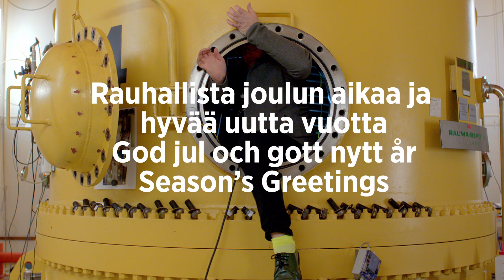Season's Greetings 2023 / Rauhallista joulun aikaa / God Jul | Helsingin yliopisto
This year our Season’s Greetings comes from Kumpula campus. Kumpula campus is the biggest science hub in Finland with over 250 research groups. Laboratories and research stations are vitally important for carrying out top-notch research. Follow Professor Samuli Siltanen to get a glimpse at some of the labs in Kumpula!

Joulutervehdys tulee tänä vuonna Kumpulan kampukselta. Kumpulan kampus on Suomen suurin luonnontieteen keskittymä, jossa toimii yli 250 tutkimusryhmää. Laboratoriot ja tutkimusasemat ovat elintärkeitä huippututkimukselle. Kurkista professori Samuli Siltasen mukana osaan Kumpulan laboratorioista!

I år kommer julhälsningen från Campus Gumtäkt. Campus Gumtäkt är Finlands största samlingspunkt för naturvetenskaper och här arbetar över 250 forskningsgrupper. Laboratorier och forskningsstationer är livsviktiga för toppforskningen. Kom och kika på en del av Gumtäkts laboratorier tillsammans med professor Samuli Siltanen.